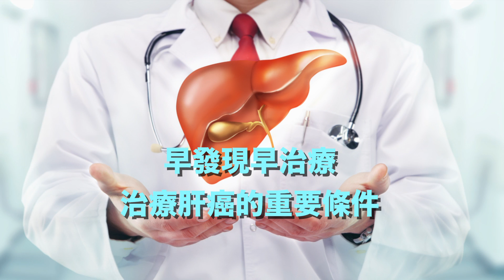引起肝癌的主要原因發生了變化？